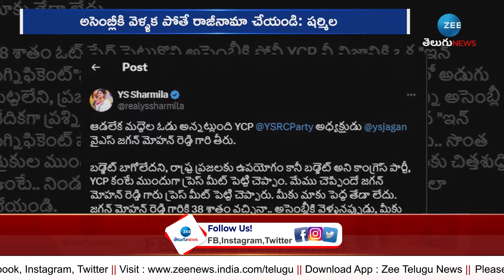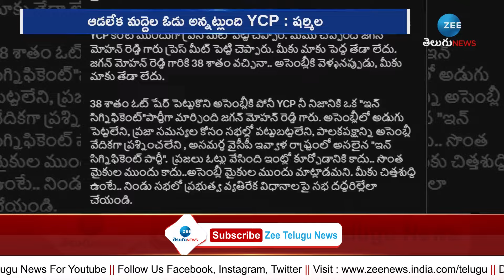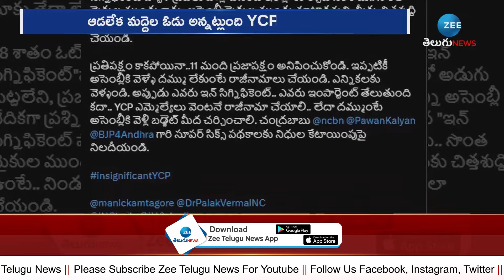YS Sharmila Sensational Tweet | అసెంబ్లీకి వెళ్లే ధైర్యం లేకపోతే రాజీనామా చేయండి!Zee Telugu News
అసెంబ్లీకి వెళ్లే ధైర్యం లేకపోతే రాజీనామా చేయండి!..  ఇచ్చిపడేసిన వైఎస్ షర్మిల | YS Sharmila Sensational Tweet | ZeeTeluguNews